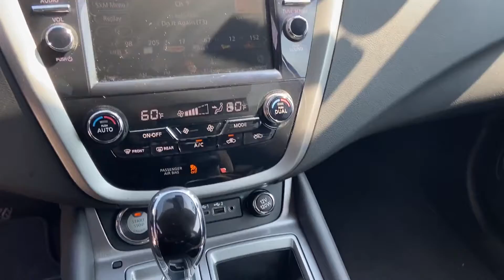Used 2020 Nissan Murano SV Huntington, Commack, Dix Hills, Huntington Station, South Huntington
2020 Nissan Murano SV 5N1AZ2BS9LN117180 Video

This 2020 Nissan Murano SV 5N1AZ2BS9LN117180 is full of phenomenal features such as: